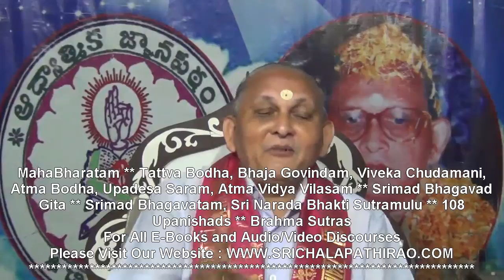Sri Adi Shankaracharya's Sadhana Panchakam : Telugu Pravachanam 2 : Shlokam1 : Sri Chalapathirao